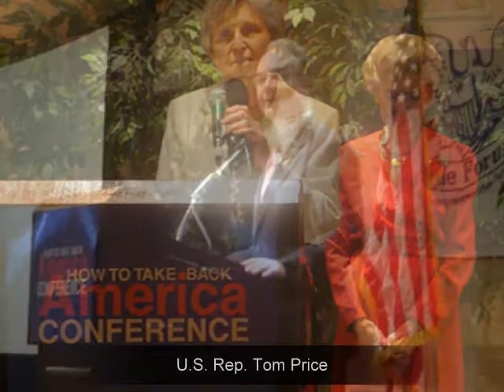How to Take Back America Conference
How to Take Back America Conference pictures.  St. Louis, MO -- Sept. 25-26, 2009
Pictures taken by Eric Hull, Bott Radio